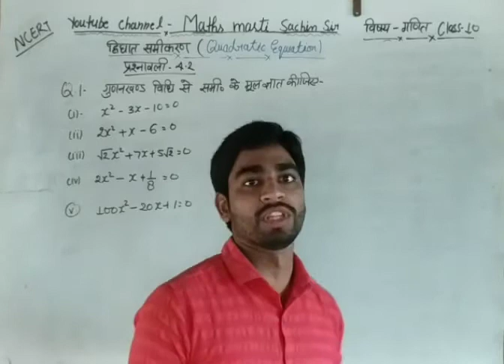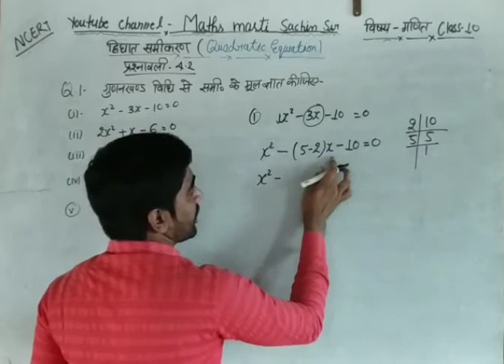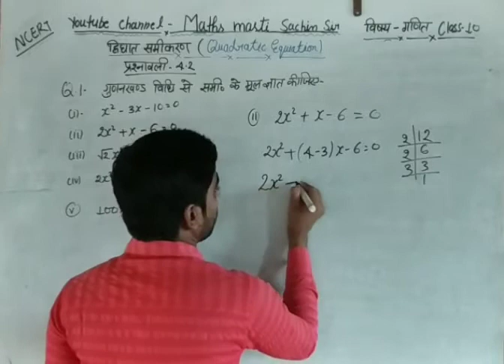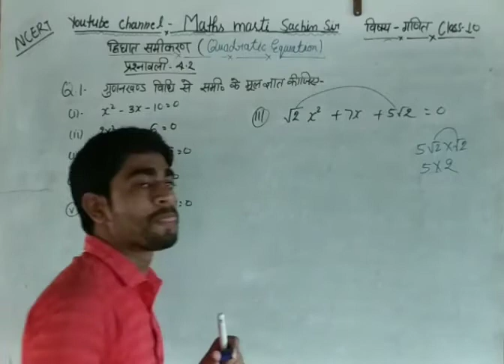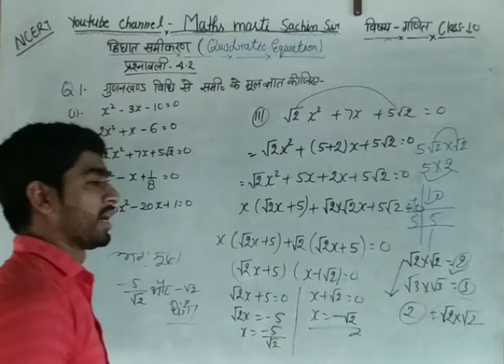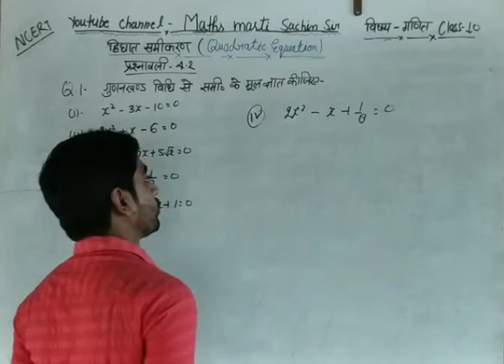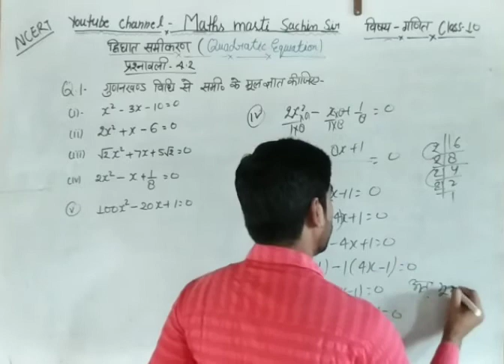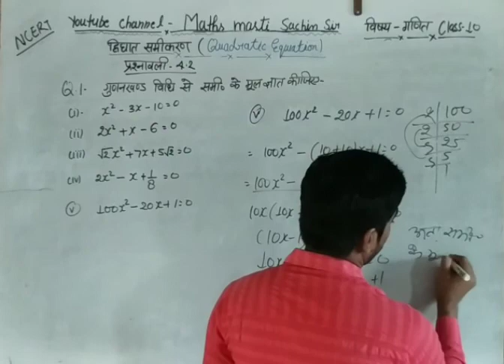द्विघात समीकरण कक्षा 10 quadratic equations प्रश्नावली 4.2 ques.1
भाग 1 प्रश्नावली 4.1

भाग 2  प्रश्नावली 4.1

### Maths Masti Sachin Sir